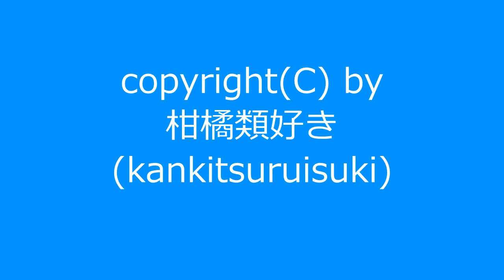自作曲をまとめて動画にしてみました。(その5) / Original Music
自作曲を11曲まとめて動画にしました。やはり曲名に意味はありません。

00:00 ～ 『変ホ長調その1』
01:05 ～ 『変イ長調その1』
02:09 ～ 『イ短調その1』
02:58 ～ 『ニ短調その1』
04:16 ～ 『ト短調その1』
05:12 ～ 『ハ短調その1』
06:19 ～ 『ヘ短調その1』
07:31 ～ 『ホ短調その1』
08:33 ～ 『ロ短調その1』
09:31 ～ 『嬰ヘ短調その1』
10:28 ～ 『嬰ハ短調その1』